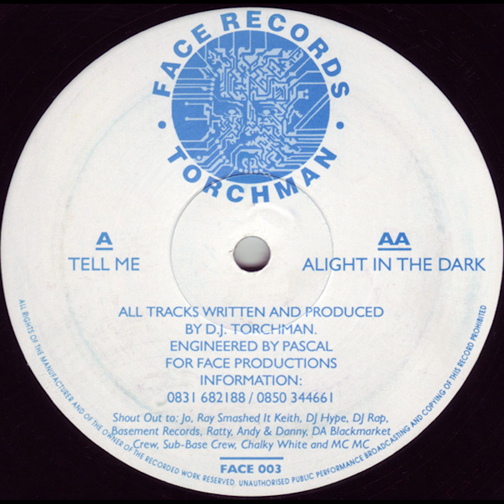Torchman – Tell Me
Face Records – FACE 003
UK 1993
Breakbeat, Hardcore, Jungle